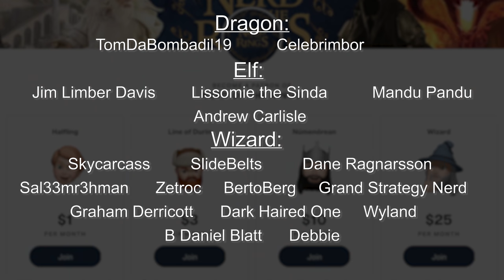The History of Rivendell (Imladris) | Tolkien Explained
Founded as a refuge during the War of the Elves and Sauron, Rivendell would come to be one of the greatest cities in Middle-earth.  Imladris would not only outlast two sieges over the years, but also become famous for its tranquility, resistance to evil, and the wisdom of Lord Elrond.

Rivendell - Aobo Wang
Rivendell - Dennis Dornia
Rivendell - Ivan Cavini
Elrond and Estel - Anna Kulisz
Elves of the Last Alliance - Angel Falto
Rivendell - Philip Straub
Vilya - MellorianJ
White Council Chamber - Yeoung Jin Kim
Rivendell - Charlotte Kugler
Rivendell - Edoardo Salvej
Elrond in the Second Age - Soni Alcorn-Hender
Rivendell - Fady Kadry
Rivendell - Jan Pospisil
The Last Alliance - Jenny Dolfen
Rivendell - Zak Seymour
Rivendell - Vivek Chaurasia
The Gladden Fields - Anke Eissmann
Rivendell - Ian Moore
A Lost Love - MellorianJ
Rivendell - Igor Dunaev
Rivendell - Philipp A Urlich
Witch King of Angmar - Infesth6
Elrond - BFME2
Arthedain Rangers - Wouter Florusse
Rivendell - Ian Moore
Elrond with Narsil - Donato Giancola
Shards of Narsil - Robitokun
Rivendell - Jugi Val
In the House of Elrond - Abe Papakhian
The Hidden Kingdom - Stephen Najarian
Across Middle-earth, Rivendell - Ralph Damiani
Bilbo in Rivendell - Gellihana
Flight to the Ford - M Hugo
Riders at the Ford - Ted Nasmith
Frodo's Recovery - Donato Giancola
Ford of Bruinen - Henry Neff
Flight to the Ford - John Howe
At the Ford - Ted Nasmith
Hall of Fire - Stephen Hickman
Hall of Fire - Morgan Rogers
Bilbo Arrives in Rivendell - 1oshuart
Council of Elrond - Alan Lee
the Fellowship Leaving Rivendell - Ted Nasmith
The One Ring - Donato Giancola
Arwen and Aragorn - Matthew Stewart
Symbelmyne - Anato Finnstark
Rivendell - jamajurabaev
Rivendell - Maril1
Departure at the Grey Havens - Ted Nasmith
Arwen - Anna Kulisz
Imladris - Billy Mosig
It's Time - Moumou38
Elladan and Elrohir - MellorianJ
Aragorn - Adam Middleton
Rivendell - Maria O'Toole
Rivendell - Sheridan
Rivendell at Sunset - Anna Kulisz